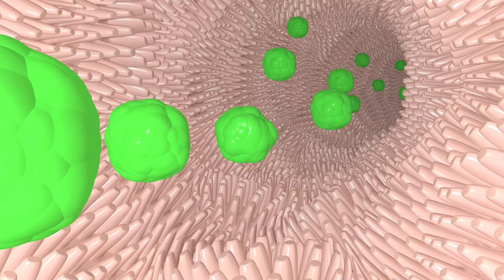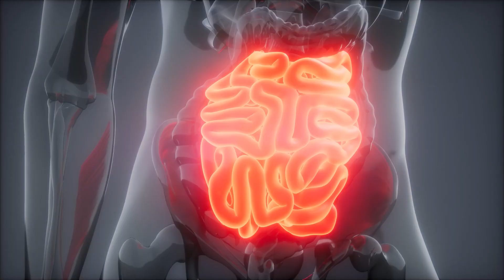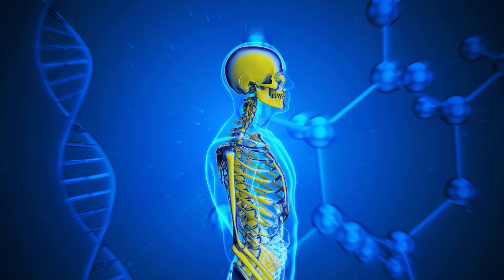НЕМЕДЛЕННО исключи ЭТО ИЗ СВОЕГО РАЦИОНА! Рак ЖИРУЕТ из-за этих продуктов!